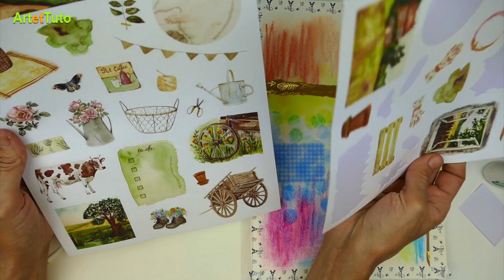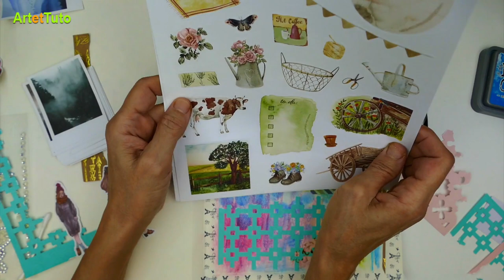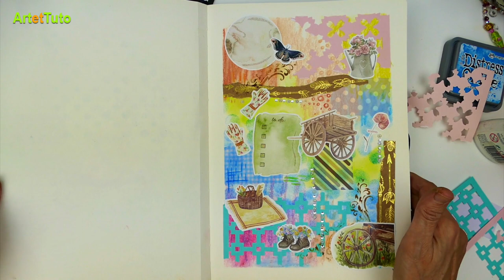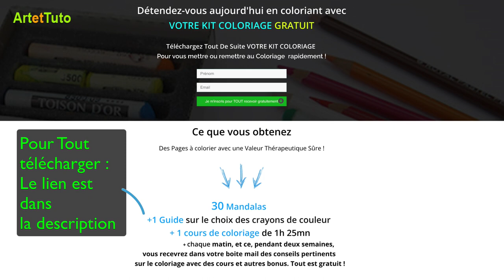LE BRAINSTORMING CRÉATIF DANS LE MIXED MEDIA AUX PASTELS À L'HUILE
L'article de blog de cette vidéo : Cet article comprend la vidéo avec plus de détails

★ Visitez ma boutique où vous trouverez mes créations de papiers pour vos pages artjournal, scrapbooking: